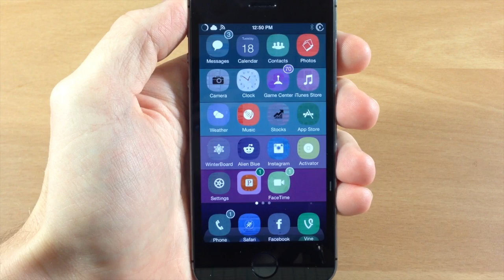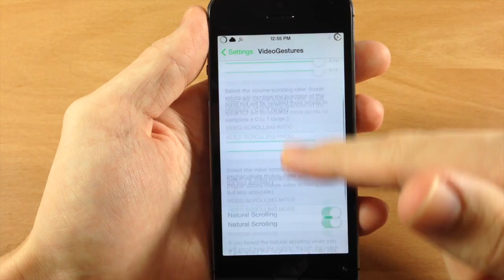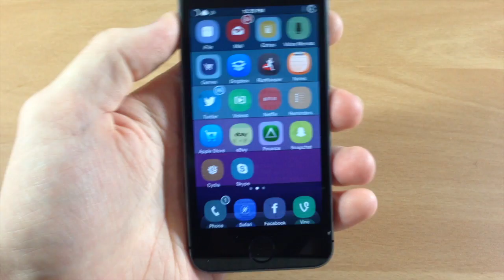VideoGestures allows you to control videos with simple gestures - iPhone Hacks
Here's a nice tweak that allows you to control videos with simple gestures. You also have a few settings to configure in the settings panel.